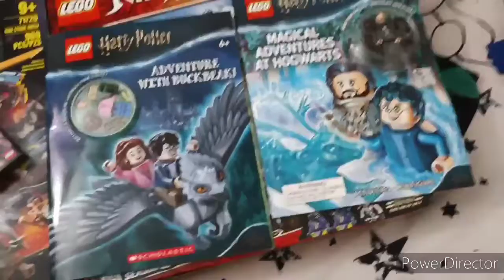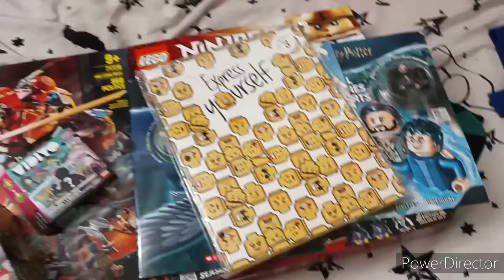epic and awesome LEGO haul from target